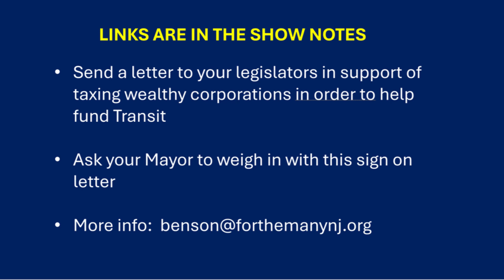NJ Transit's fare hike and the For the Many coalition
Tri-County Sustainability (TCS) is the regional hub for the 101 towns, 1.2 million residents, and 10 legislative districts across Burlington, Camden, and Gloucester Counties. Eric Benson, from New Jersey Policy Perspective (NJPP) joins us to talk about the NJ Transit's fare hike and the For the Many statewide coalition of more than 30 organizations working to expand funding for essential services and improve budget practices to meet current and future needs, especially for communities that have been historically left behind.
- Send a letter to your legislators in support of taxing wealthy corporations in order to help fund Transit:
- Ask your Mayor to weigh in with this sign on letter

Are there topics you'd like included in a future TCS agenda?

Got a sustainability question, event to promote or topic you'd like to share with the South Jersey environmental community?